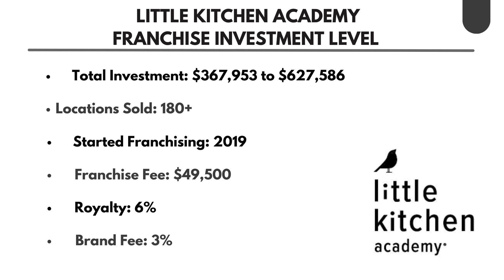Ep. 45 - Unlocking Culinary Independence: Exploring the Little Kitchen Academy Franchise Opportunity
In this episode of The Franchise Life podcast, our host Stacie Shannon sits down with franchising expert Joel Lazarovitz to explore the fascinating opportunity of Little Kitchen Academy. With over 25 years of experience in the industry, Joel shares his insights into the Montessori-inspired cooking school and its unique approach to teaching children practical life skills.

Joel shares that Little Kitchen Academy is a "Montessori-inspired culinary academy that allows children to build independence or confidence, really their creativity by participating in culinary programs, obviously, but by learning practical life skills. But the truth of the matter is what we're trying to do is teach independence in kids with a Montessori-inspired approach to teaching." This emphasis on independence sets Little Kitchen Academy apart from other culinary academies for kids.

One of the highlights of the discussion is Little Kitchen Academy's brand partnerships. Joel reveals that the academy has joined forces with two well-known brands, Birkenstock and Chef Works. He shares that "Birkenstock gifts the Birkenstock Wall to franchisees where kids can hang their chef coats (donated by Chef Works) and use their Birkenstock shoes for class." This collaboration enhances the children's experience and showcases Little Kitchen Academy's commitment to providing quality resources and fostering a supportive learning environment.

Joel and Stacie further explore the open-mindedness of Little Kitchen Academy, emphasizing the importance they place on the individual rather than the location. They discuss the academy's success in attracting franchise partners passionate about child education and development. Little Kitchen Academy welcomes multi-unit operators and area developers, but they are also open to single-location partners who align with their values and vision.

During the conversation, Joel and Stacie delve into the various channels through which Little Kitchen Academy acquires clients. They highlight the academy's school partnerships, summer camps, and teen nights as effective ways to engage with their target audience, which includes teenagers, moms, and dads. Additionally, they touch upon the franchise's give-back program, showcasing Little Kitchen Academy's commitment to positively impacting their communities.

Wrapping up the episode, Joel and Stacie reflect on the strengths of Little Kitchen Academy as a franchise opportunity. They highlight the experienced team behind the brand, the robust systems in place, and its commitment to building genuine relationships with its franchise partners. They express their enthusiasm for potential candidates to join the Little Kitchen Academy family, especially as the brand shifts towards accepting single-unit operators.

Please tune in to this insightful episode to discover more about Little Kitchen Academy and its innovative approach to teaching children practical life skills through the joy of cooking.

Want to speak with Stacie regarding a franchise opportunity?

We match you up with the perfect franchise concepts to meet your needs and stay with you 100% throughout the process to assist with funding needs, legal needs, accountant reviews, etc. We are your franchise partners!